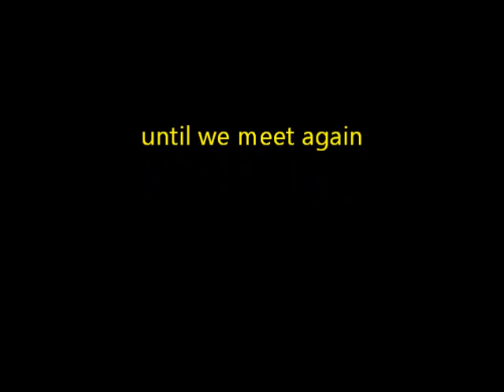RIP Don Shephard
Tribute to Dshep228